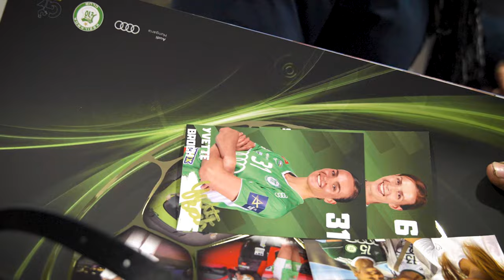Yvette Broch, Stine Oftedal és Szöllősi-Schatzl Nadine dedikált az ETO KC Shopban